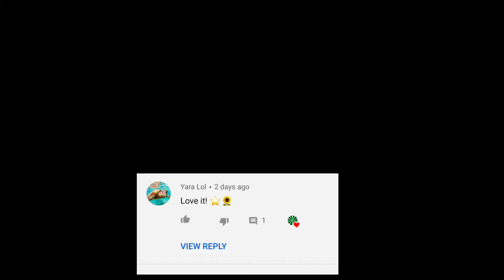A new video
Hello guys am back makeing videos yay